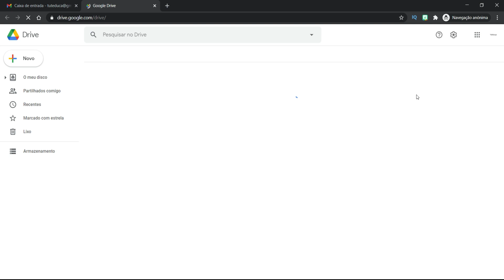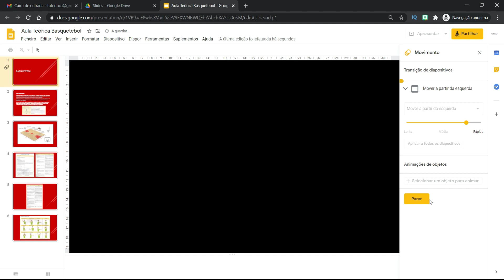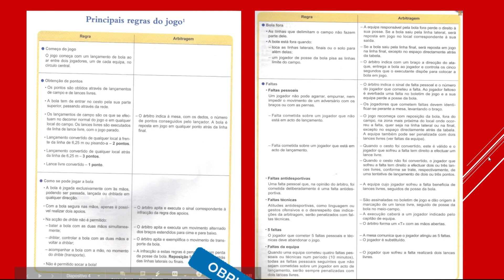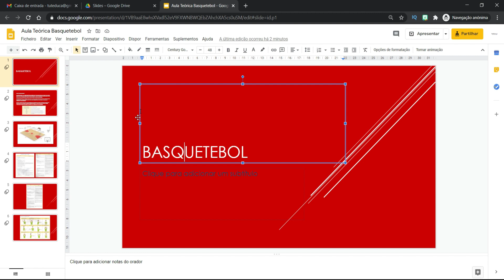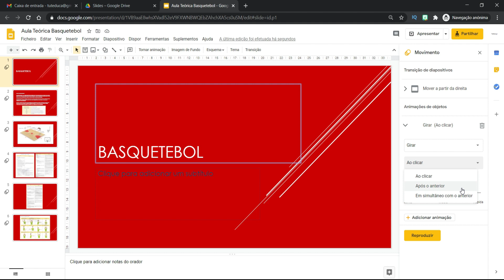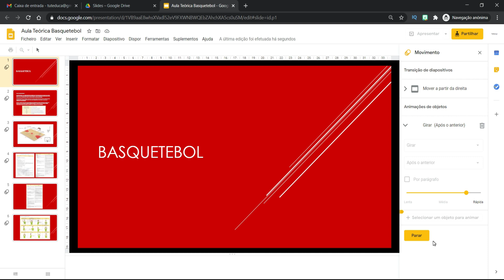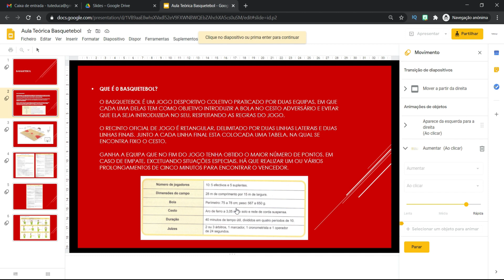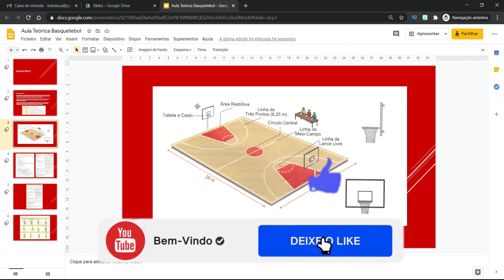ANIMAÇÕES e TRANSIÇÕES no Google Slides #3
As animações e transições no Google Slides irá te possibilitar criar apresentações muito mais dinâmicas e que irá chamar a atenção do seu aluno durante as aulas. Esta funcionalidade é bastante simples e útil, tendo o professor o completo controle da funcionalidade. Aprenda a utilizar e transforme as suas aulas.